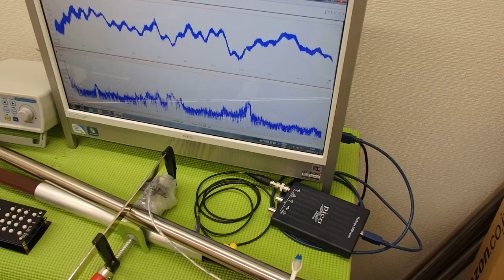非線形振動（叩く）を利用した超音波制御技術 ultrasonic-labo